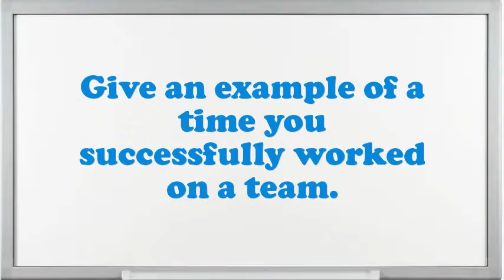Coach Lacrosse interview questions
Interview Questions for Coach Lacrosse.What are you doing if you worked as an Coach Lacrosse?In your Coach Lacrosse Chef job did you feel you improved agreeably?Why do you think you are eligible for the position of Coach Lacrosse?What steps do you follow to study a problem before making a decision?What are you expecting from this firm in the future?